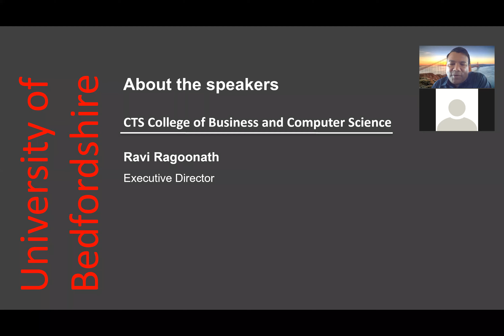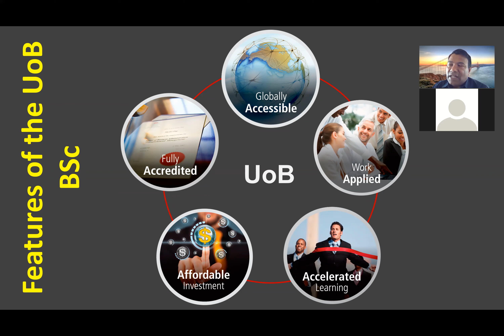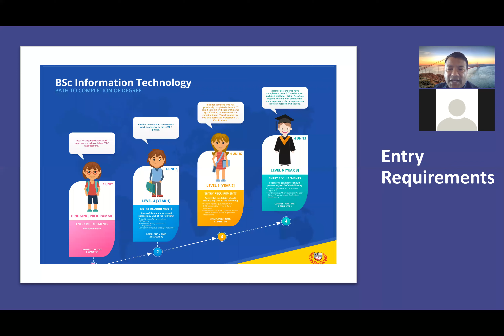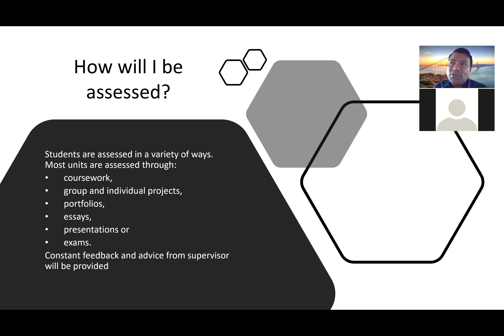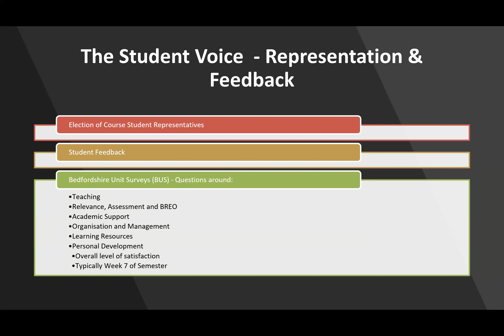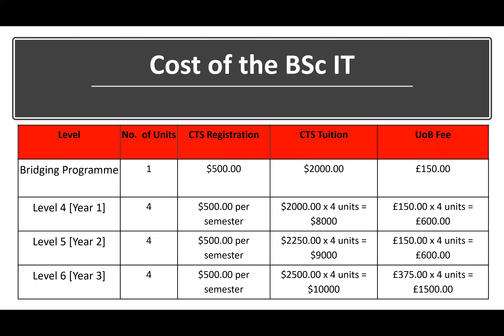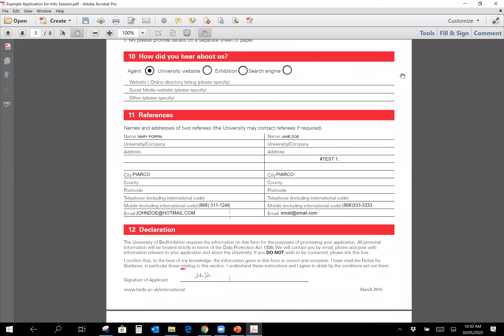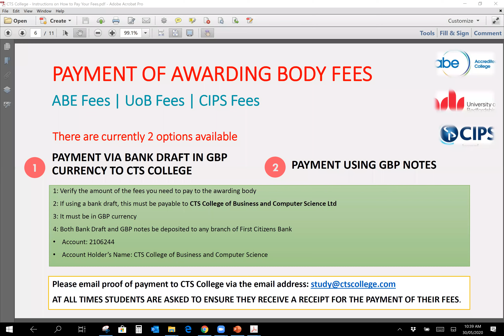UoB BSc IT Information Session 2020 05 30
Complete your bachelor's degree in just 2 years with the University of Bedfordshire's BSc (Hons) Information Technology delivered at CTS College. This programme is ideal for anyone seeking a career in Information Technology, however if you are already working in IT, then this course is ideal if you are looking for a promotion or salary increase or enhancing your skillset. This course is aimed at providing learners with practical and hands-on experience of developing IT systems. This will focus on many areas of technology and how they can be deployed to provide systems that can help support organisations achieve their overall business objectives. As such, you will learn how to interact with non-IT specialists to deliver IT solutions that support a wide range of business functions. Specifically, you will develop the knowledge and skills to draw out user requirements from non-IT experts and transform these into system level designs that can then be implemented. You will learn how to lead IT project, as well as the skills needed to perform effectively within a multi-faceted scheme.

The attached video presentation is our information session conducted on 30-May-2020. This provides on overview of the course.